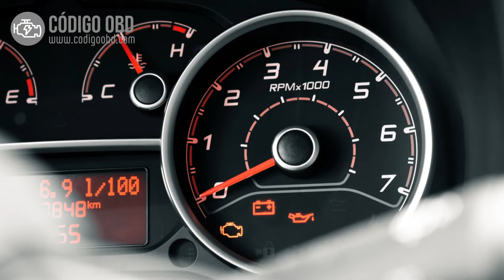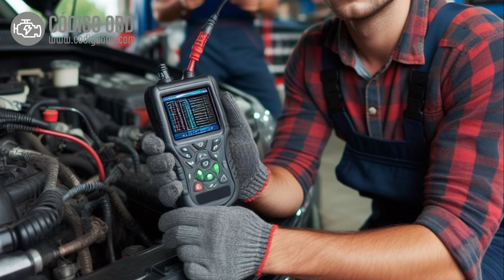CÓDIGO P2054 🟢 Solucionado 🟢 Código Avería válvula de inyección reductora Síntomas Causas Solución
P2054 Circuito de válvula de inyección reductora, banco bajo 1, unidad 2 P2054 Reductant Injection Valve Circuit Low Bank 1 Unit 2